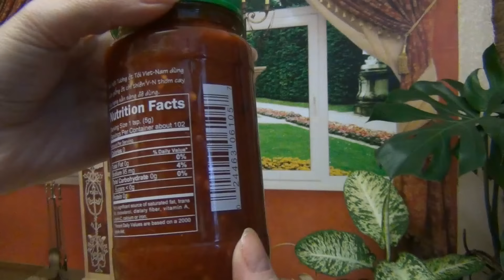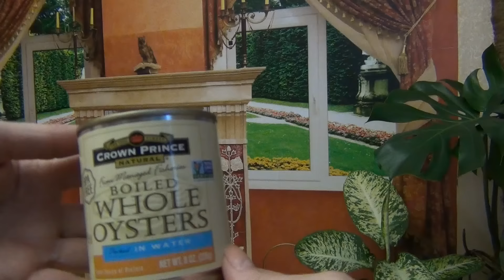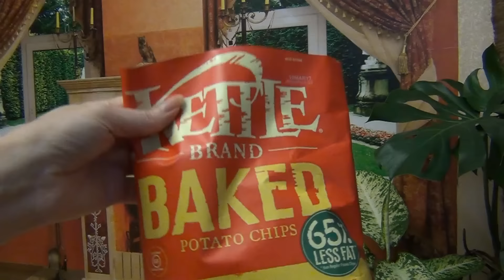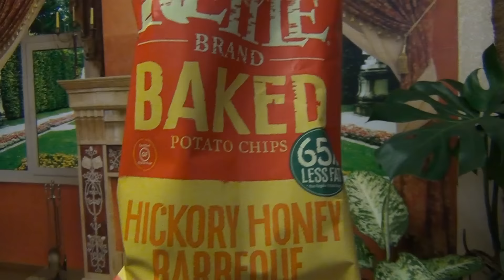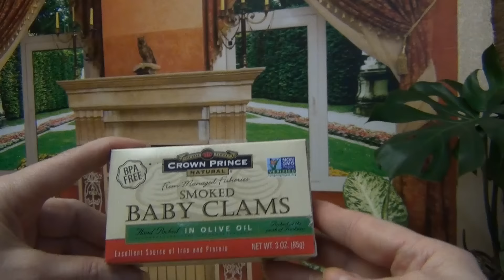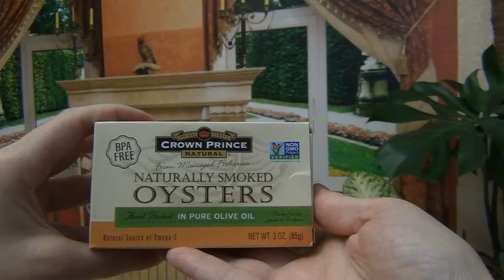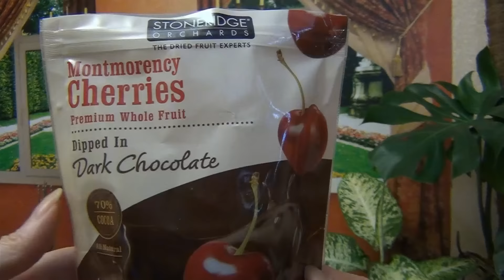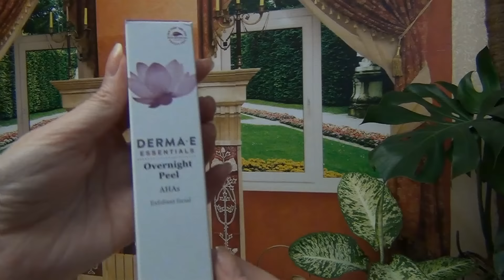iHerb. Покупки к празднику. Вкусности и косметика.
Промо код на  покупку  на сайте iHerb  :  SZJ694(до конца 2016)

Музыка из видео:
Co-authored with AIR MCN: